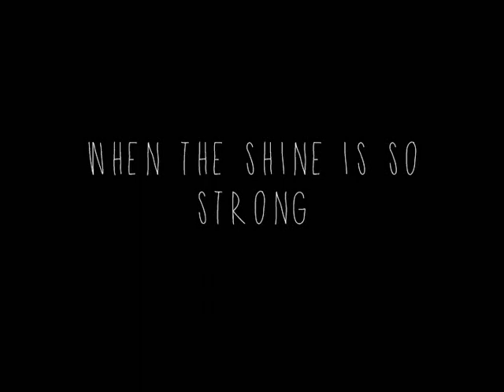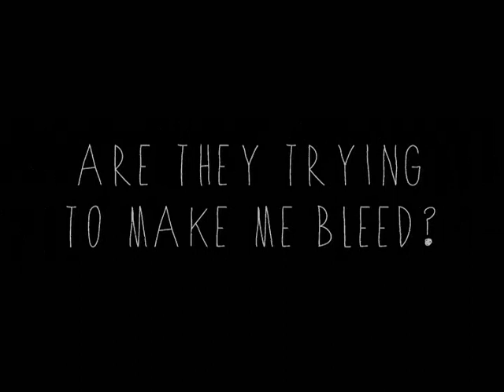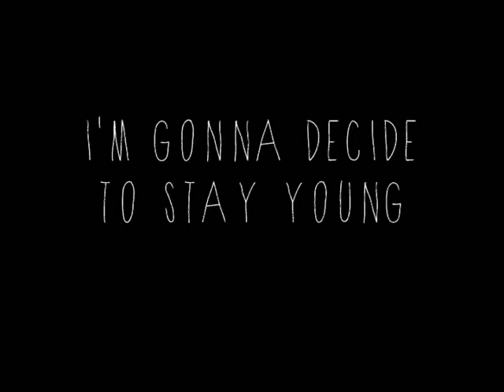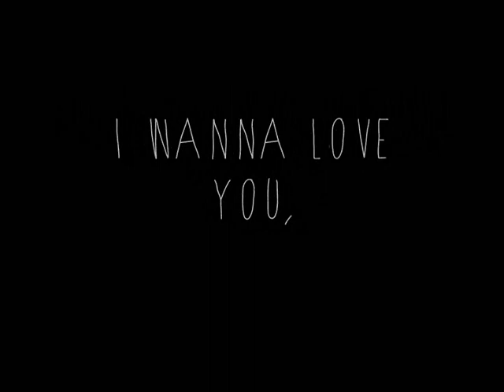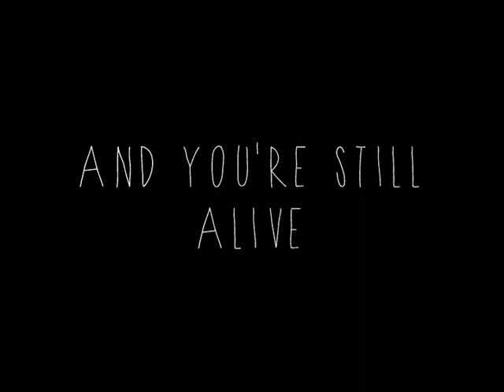John Gold - Vampire's Kiss Lyrics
I made a lyric video of this song because i love it so much!

If you'd like to listen to the first time playlist instantly you can listen to it on my 8tracks here...